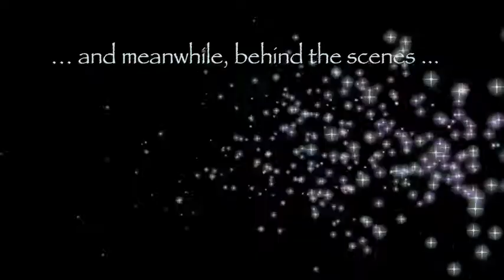Beadle products at Horizon Horseback Adventures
Beadle has chosen the Faces of Hope Foundation as a charity to support. This video is a fun record of our Wild Imaging Trust shoot that took place at Horizon Horseback Adventures with artist and entrepreneur Conor Mccreedy and top models Lee-Ann Roberts and Zanele Nyembe.